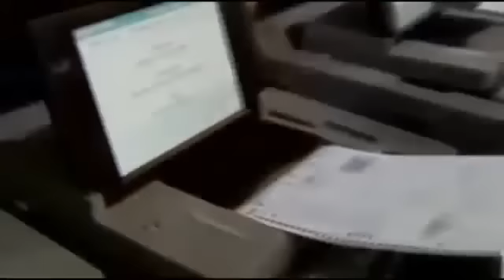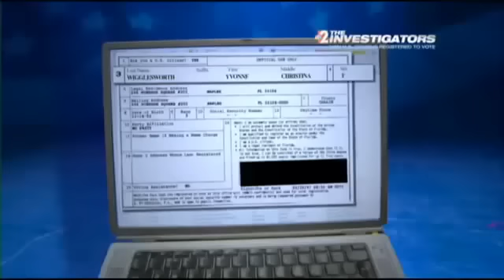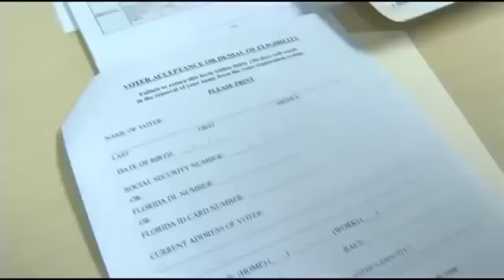Illegal Aliens, Non-Citizens Caught Voting In Florida In Vast Numbers